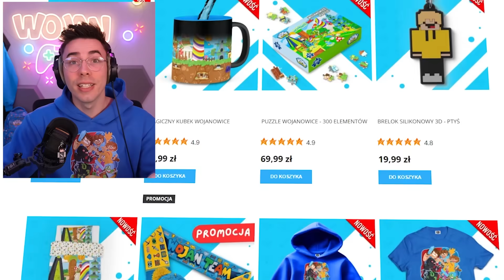ZJADAM WĘŻE LUCZEK i PIMPEK w Slither.io